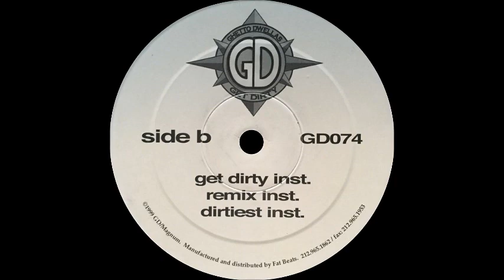Ghetto Dwellas - Get Dirty (Remix Instrumental)